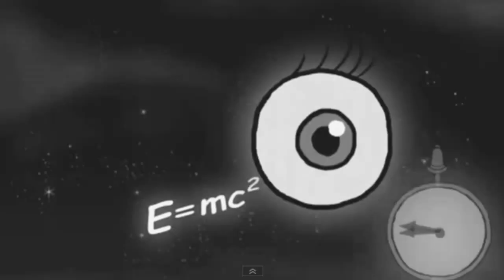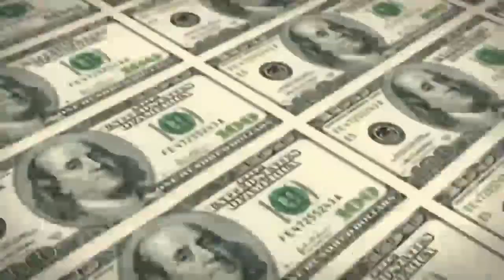THE AMERICAN DREAM !! 1.2 THE ILLUSION EXPOSED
III. God's Spirit and Word in the Time of the Promises

702 From the beginning until "the fullness of time,"60 The joint mission of the Father's Word and Spirit remains hidden, but it is at work. God's Spirit prepares for the time of the Messiah. Neither is fully revealed but both are already promised, to be watched for and welcomed at their manifestation. So, for this reason, when the Church reads the Old Testament, she searches there for what the Spirit, "who has spoken through the prophets," wants to tell us about Christ.61

By "prophets" the faith of the Church here understands all whom the Holy Spirit inspired in the composition of the sacred books, both of the Old and the New Testaments. Jewish tradition distinguishes first the Law (the five first books or Pentateuch), then the Prophets (our historical and prophetic books) and finally the Writings (especially the wisdom literature, in particular the Psalms).62

In creation

703 The Word of God and his Breath are at the origin of the being and life of every creature:63

It belongs to the Holy Spirit to rule, sanctify, and animate creation, for he is God, consubstantial with the Father and the Son. Power over life pertains to the Spirit, for being God he preserves creation in the Father through the Son.64

704 "God fashioned man with his own hands [that is, the Son and the Holy Spirit] and impressed his own form on the flesh he had fashioned, in such a way that even what was visible might bear the divine form."65

The Spirit of the promise

705 Disfigured by sin and death, man remains "in the image of God," in the image of the Son, but is deprived "of the glory of God,"66 of his "likeness." the promise made to Abraham inaugurates the economy of salvation, at the culmination of which the Son himself will assume that "image"67 and restore it in the Father's "likeness" by giving it again its Glory, the Spirit who is "the giver of life."

706 Against all human hope, God promises descendants to Abraham, as the fruit of faith and of the power of the Holy Spirit.68 In Abraham's progeny all the nations of the earth will be blessed. This progeny will be Christ himself,69 in whom the outpouring of the Holy Spirit will "gather into one the children of God who are scattered abroad."70 God commits himself by his own solemn oath to giving his beloved Son and "the promised Holy Spirit . . . [who is] the guarantee of our inheritance until we acquire possession of it."71